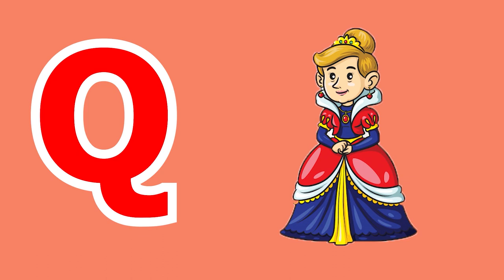Phonics Song with TWO Words A For Apple ABC Alphabet Songs with Sounds for Kids Nursery Rhyme